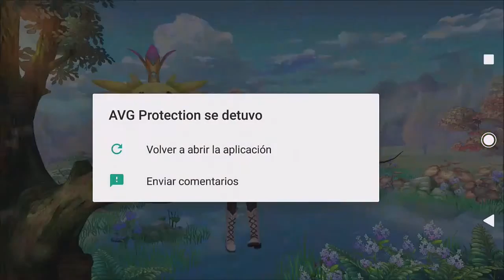Let's play Tales of Wind Mision Pr ESCONDITE Historia principal Secuencia 29 Pr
Aqui continuaremos nuestro recorrido de un video previo de la Mision MUELLES PIRATAS, en busca del capitán RUGER un Boss LV48, al que nos enfrentaremos después de vencer varios ogros y duendes.

Este CAPITAN PIRATA MALVADO RUGER es algo difícil si no se tiene un nivel superior a 53, luego de vencerlo, tendremos una breve charla con EZIO, y seguiremos avanzando hasta encontrarnos con una especie de dragón o murciélago dragón, gargola, otro Boss SEÑOR DE CAÍDA DEL CIELO REGULUS. Después de semejantes peleas, obtenemos:

171688XP +85844XP bonus 12564 estrellas y ganamos la hazaña (logro) CALAMIDAD DE GULA que es el Ataque de Regulus.

La siguiente es la secuencia de misiones:

Pr REFUERZOS: 57229XP +28614XP bonus y 4208 estrellas
Pr MEJORA LA CB: tener 45PH y LV49 para seguir
57229XP +28614XP bonus y 4208 estrellas
Pr CARTA MISTERIOSA: 31906XP +15953XP bonus y 2346 estrellas
Pr BOSQUE DEL AMANECER: 87413XP +43706XP bonus y 6427 estrellas
Pr BATALLA DE GLORIA: 31906XP +15953XP bonus y 2346 estrellas
Pr AH! CALAMIDAD: 31906XP +15953XP bonus y 2346 estrellas
Pr LOCURA: 31906XP +15953XP bonus y 2346 estrellas
Pr CLUB EVANGELICO: 87413XP +43706XP bonus y 6427 estrellas
Pr SI: 349650XP +174825XP bonus y 25710 estrellas
Pr VIEJAS HERIDAS: 31906XP +15953XP bonus y 2346 estrellas
Pr LAVANDA: 65559XP +32779XP bonus y 4821 estrellas
Pr BAYA ESPINOSA: 65559XP +32779XP bonus y 4821 estrellas
Pr SECRETO DE LA LAVANDA: 87413XP +43706XP bonus y 6427 estrellas
Pr EFECTO DEL TRATAMIENTO: 31906XP +15953XP bonus y 2346 estrellas
Pr SANAR: 65559XP +32779XP bonus y 4821 estrellas
Pr VUELVE PRONTO: 10395XP +5197XP bonus y 764 estrellas
Pr DUENDE: 10395XP +5197XP bonus y 764 estrellas
Pr PACTO: 89686XP +44843XP bonus y 6595 estrellas
Pr VICTORIA GLORIOSA: 10395XP +5197XP bonus y 764 estrellas
Pr FORANEO: 10395XP +5197XP bonus y 764 estrellas
Pr MONITOREAR: 44843XP +22421XP bonus y 3297 estrellas
Pr HISTORIA RASTUS: 10395XP +5197XP bonus y 764 estrellas
Pr HISTORIA RELIQUIA: 10395XP +5197XP bonus y 764 estrellas
Pr HISTORIA ESPIA: 44843XP +22421XP bonus y 3297 estrellas
Pr HISTORIA JEFE: 10395XP +5197XP bonus y 764 estrellas
Pr HISTORIA RICURA: 22422XP +11211XP bonus y 1649 estrellas
Pr HISTORIA LIDER DUENDE: 10395XP +5197XP bonus y 764 estrellas Boss MAGO NEGRO
Pr HISTORIA RICURA: 716688XP +358344XP bonus y 26378 estrellas

y hasta allí dejamos esta primera, larga secuencia de HISTORIA PRINCIPAL les ahorro la lectura, es un inicio de disputa entre dos tribus duendes, justo después de vencer al BOSS que entra en el ESCONDITE del muelle pirata Solo habla de eso y de calamidad y oscuridad.

Recuerda que debes tener mas de 2gb de espacio y una buena conexion wifi

Sigue el Grupo en Facebook para que compartas tus experiencias con ToW;